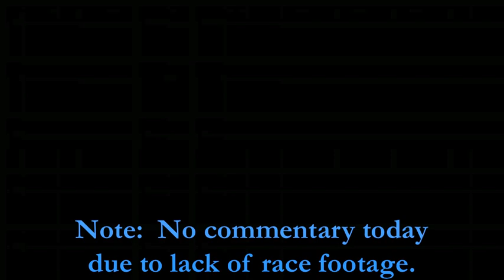Talladega Xfinity Race - NASCAR Heat 5 Gameplay (Season 2)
Since I did not get any footage from the Cup Series at Dega, I decided to show parts of the Xfinity race just to keep you guys streaming into my YouTube channel.  But be beware, these video clips have been pre-recorded from all the way back in August so not much to say there.

N2SC4R
WhatiFRacing
RealRadman
WindVow8820

Photo Credits:  NASCAR Heat 5 Logo (nascarheat.com) and NASCAR Xfinity Series Logo (checkerstowreckers.com )